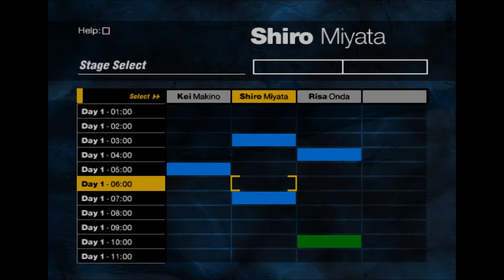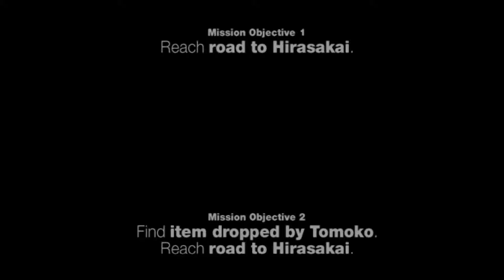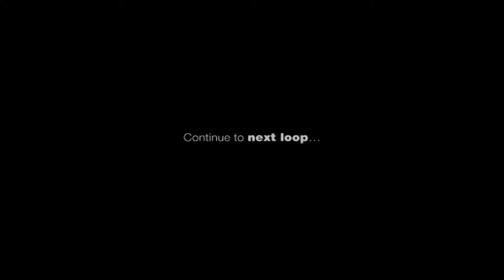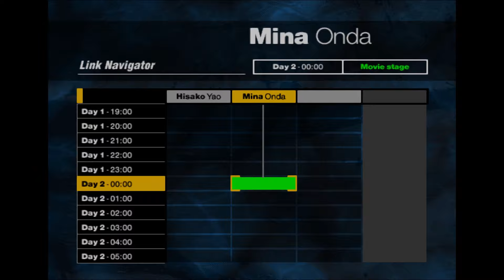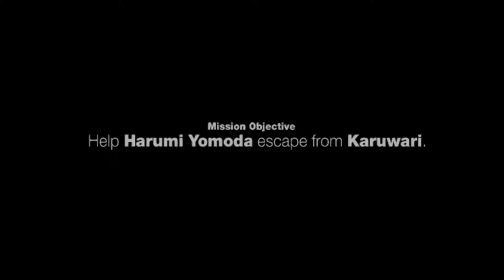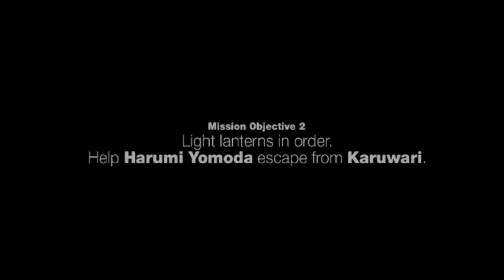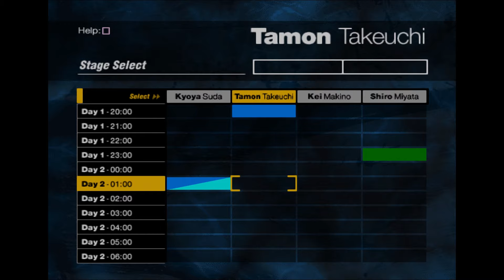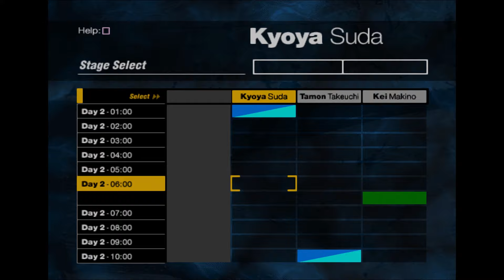Let's Play Siren #14 - Finally Some Good Progress!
I actually feel rather satisfied with how this part turned out, progress wise, especially since I refrained from using any guides.